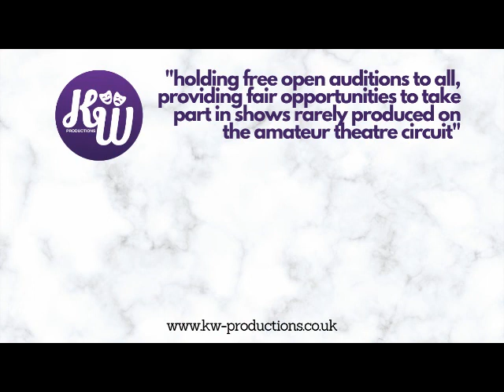Please Don't Tell Me – A Slice of Saturday Night (2015) – KW Productions (AUDIO ONLY)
A Slice of Saturday Night (16-21 March 2015)
KW Productions – The Little Theatre, Leicester

Direction and Musical Direction by Leigh White
Photography by Sally Evans

Featuring David Lovell as Eric ‘Rubber Legs’ De Vene, Vaughan Ashcroft as Gary, Matthew Bloomfield as Eddie, Keiran Whelan as Rick, Laura Carvell as Sue, Katie Draper as Bridget, Josie Tweddle as Sharon and Yvette Bailey as Penny.